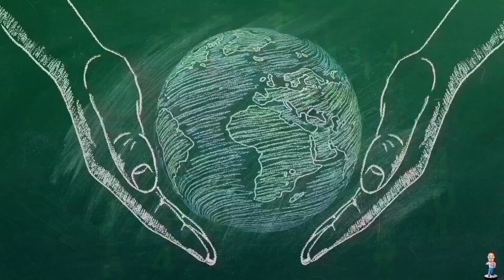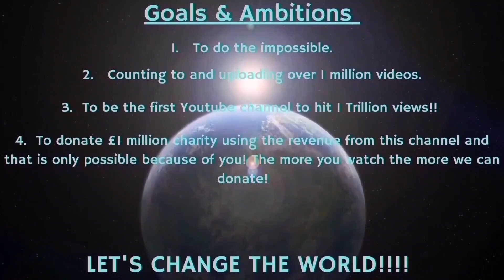Counting to ONE MILLION!!, This is Number 92,100